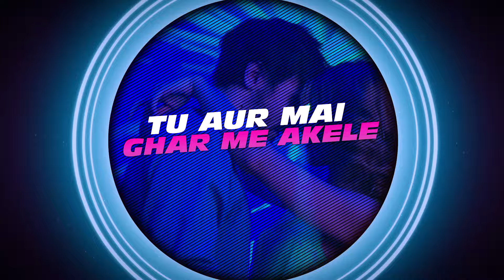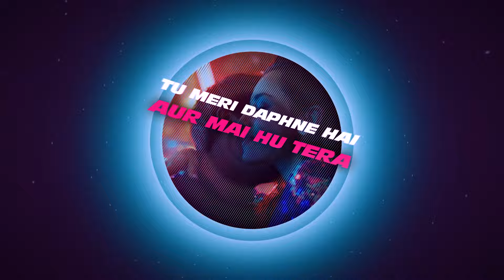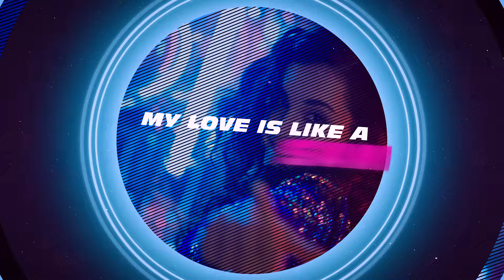SANITIZER - KAVIRA X B SHOW | LATEST RAP SONG 2021 (OFFICIAL LYRICAL VIDEO) | INDIAN HIP-HOP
Here's a new song for you all. In this shitty time just stay home, wear masks n use Sanitizer n listen to this SANITIZER song and enjoy ur lockdown...

credits-
Mix/Master - B-SHOW
Rap - KAVIRA
Singer - B SHOW
Lyrics - KAVIRA
Lyrical video edit - KAVIRA

Stay home, stay safe……n don't forget to use SANITIZER